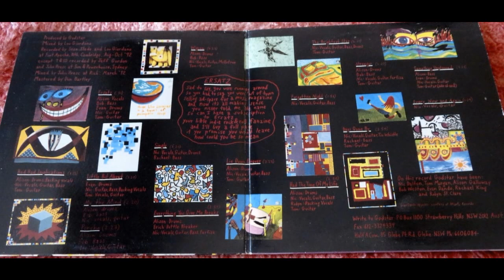Godstar - Sleeper 1993 Full Vinyl 2x10"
Australian psychedelic pop band founded in 1991 and disbanded in 1995.
A1  Ersatz
A2  Bad Bad Implications
A3  Little Bit About
A4  Single
B1 Everything You Give Me Breaks 9:51
B2  Wigram
B3  Forgotten Night
B4  Lie Down Forever
C1 The Brightest Star 22:24
C2  Had The Time Of My Life
C3  Stranger
C4  Days Gone By
D1 Something Unplanned 34:28
D2  Every Now & Again
D3  My The Mind
D4  Poncho